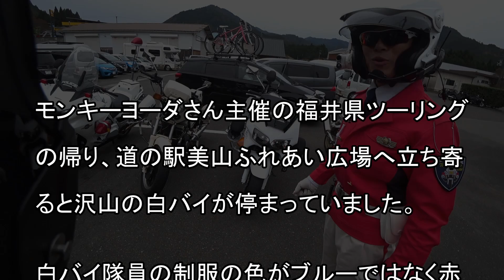白バイもどき?本物?まさか偽物白バイ?ビックリお喋りモンキーライダー（バイク芸人動画）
白バイ隊員の制服の色がブルーではなく赤色であったため、女性隊員と勘違いをし、後で白バイもどきと聞かされビックリする箕面のモンキーライダー。（バイク芸人動画）